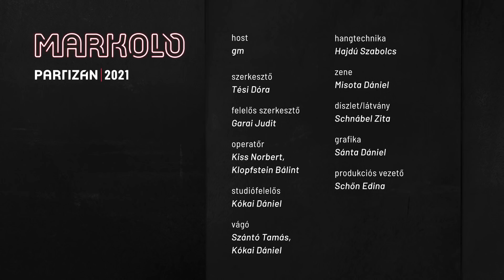"Barátságos baloldalt építeni" | interjú a Belépési küszöb alkotóival | Schultz Nóra, Csepregi Dávid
Belépési Küszöb címmel indult el a Partizán podcast műsora 2020 novemberében, melynek most szombaton már a hetedik részét hallgathatod a Spotify-on.
A mai Markoló adás vendégei a műsor kitalálói-szerkesztői-műsorvezetői Schultz Nóra és Csepregi Dávid, két fiatal társadalomtudós és aktivista, akik korábban külön-külön már többször is szerepeltek a csatornán.
Nórával és Dáviddal arról beszélgetünk, hogy kik ők és mi a szándékuk a kéthetente megjelenő podcast sorozattal?

Nem tudod nézni? Már hallgathatod is